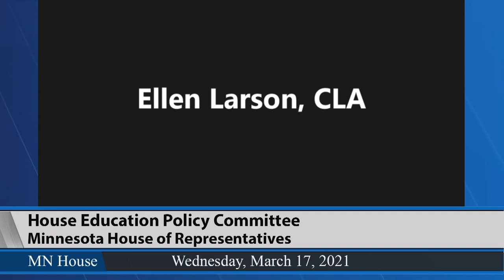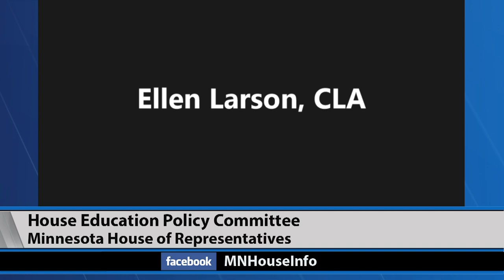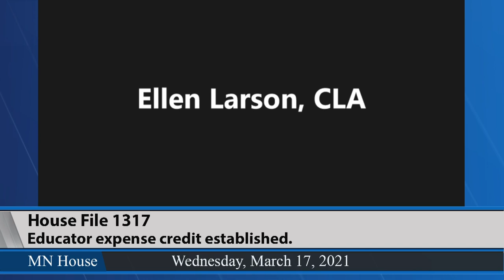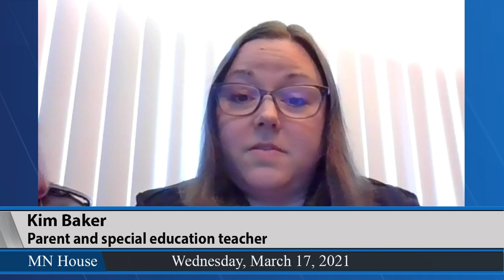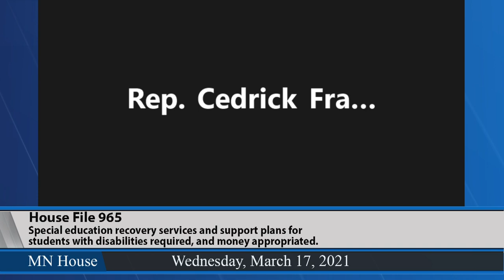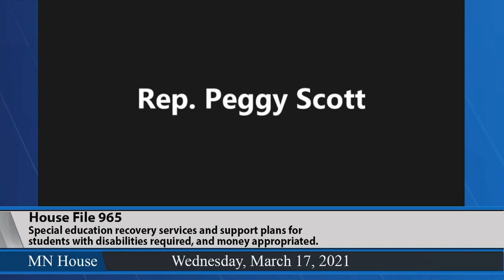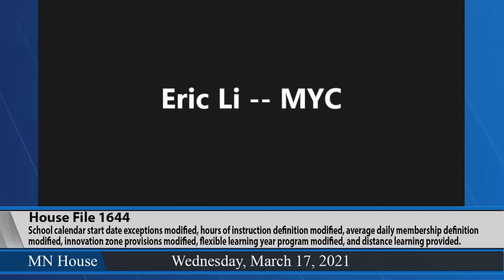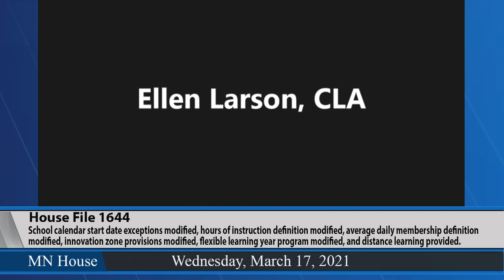House Education Policy Committee 3/17/21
03:05 - HF1317 (Keeler) Educator expense credit established.
23:30 - HF965 (Edelson) Special education recovery services and support plans for students with disabilities required, and money appropriated.
51:40 - HF1644 (Edelson) School calendar start date exceptions modified, hours of instruction definition modified, average daily membership definition modified, innovation zone provisions modified, flexible learning year program modified, and distance learning provided.